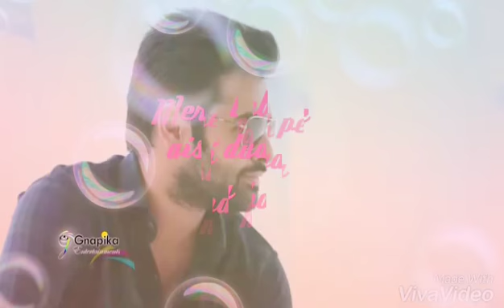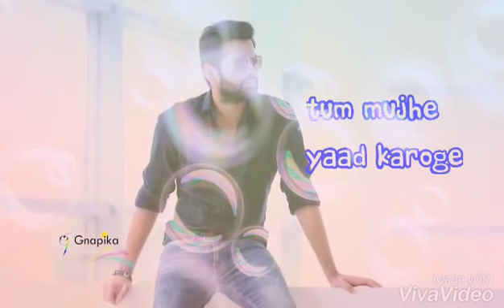||Ram pothineni ||tera zikr 💞romantic 😘💓 whatsapp and instagram status 😙😗